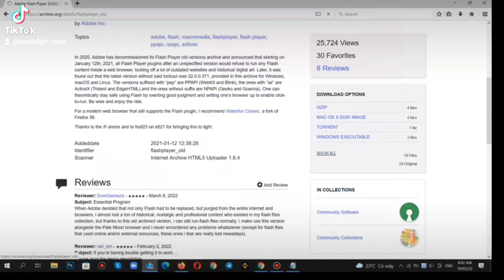How to play friv games in 2022 100% working!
How to play Friv Old Menu in 2022:
1.
2. Download and install Adobe Flash Player 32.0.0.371(best)
3. Enter to WaterFox Classic address bar